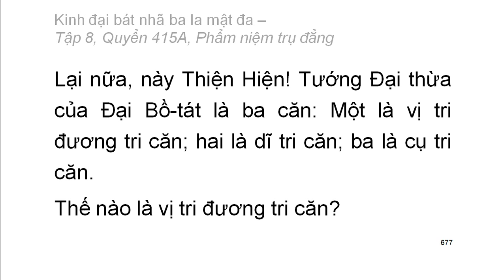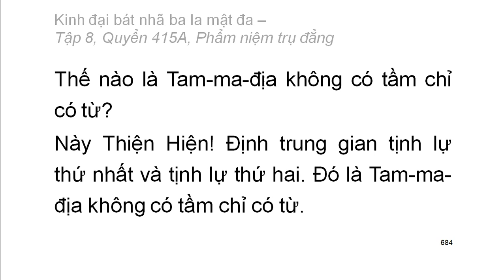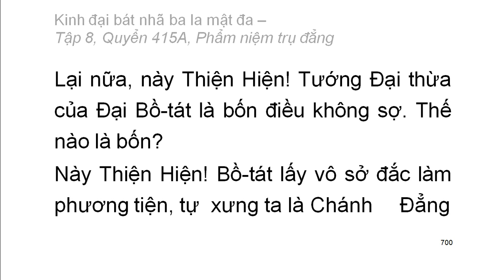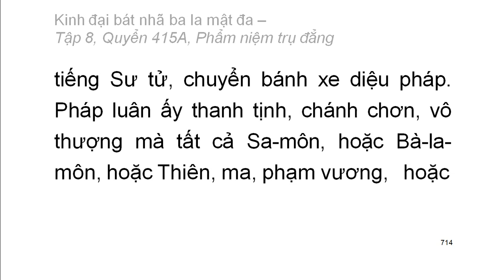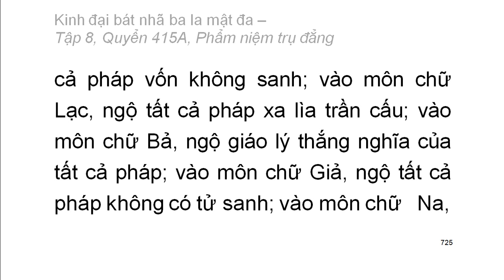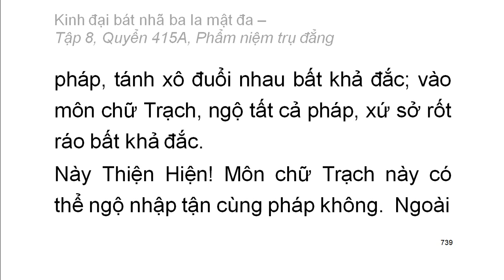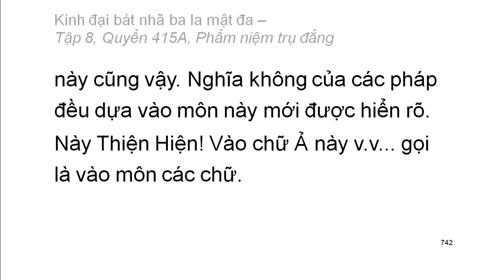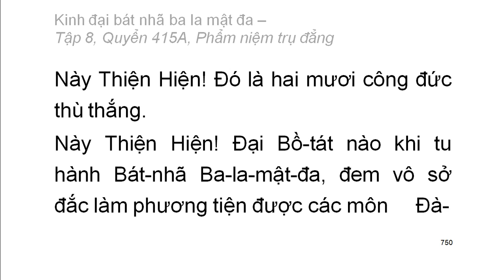Quyển 415A: Kinh đại bát nhã ba la mật đa - Phẩm niệm trụ đẳng (rất hay) (415/600)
Hội thứ hai:
Phẩm 17: Phẩm niệm trụ đẳng
Hán dịch: Pháp sư Huyền Trang
Việt dịch: Hoà thượng Trí Nghiêm
Giảo chính: Hoà thượng Quảng Độ